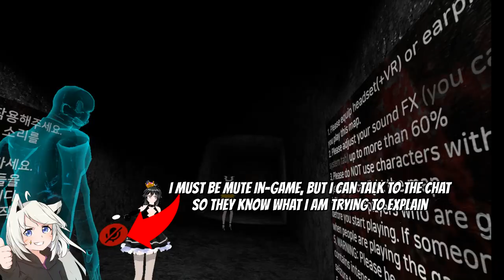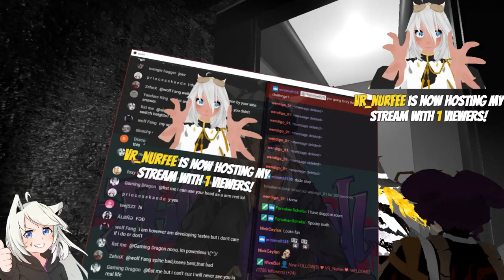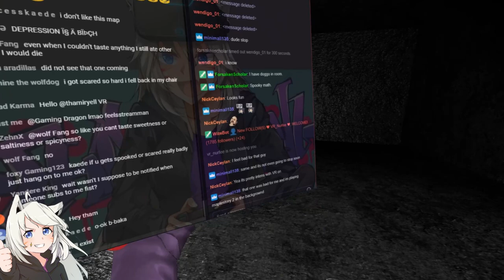[VRChat] S2;Part 60 - SCARIEST MAP I EVER PLAYED! VRCHAT HORROR MAP! (VRChat Funny Moments)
Welcome to VRChat, The Waifu Arc! In today's video, we take on a VRChat Horror Map unlike any other! This map features jump-scares, heavy ambiance, puzzles, and jump-scares! I played it with some friends during my mute challenge and we all attempted to take on the intense map! One of the coolest things this map has are glitch effects, which look amazing in VR! It actually messes with your ability to see and makes you feel like you're experiencing something unique, unlike other maps on VRChat!

Map: Horror Darkness Escape

These recordings are from streams a few months back. I am still editing through the older videos and trying to catch up to my newest stream recordings. The events in these videos are fairly old, but make for good memories.

Artwork By Marurun!:
📆Schedule, All the times are EST:
Monday 5-6pm EST Start
Wednesday 5-6pm EST Start
Friday 5-6pm EST Start
Sunday 5-6pm EST Start
👾Livestream Rules
1) Respect one another in the chat; treat others how you would like to be treated.
2) No spam in the chat unless stated otherwise during a donation or member alert
3) No RP, its spam and makes it difficult to see meaningful messages for the streamer
4) If a Mod asks you to stop doing something, stop doing it
5) Don't ask to be modded, there is no application process for mod status, it happens on a whim and is given to the most trusted person in the chat
6) If your message has not been seen, feel free to repost it as long as you don't spam. Its hard to see all messages in VR and sometimes I am busy with interacting with people in VRChat or other VR games.
7) No 18+ talk in the chat. Mild satire and tasteful comedy is okay,